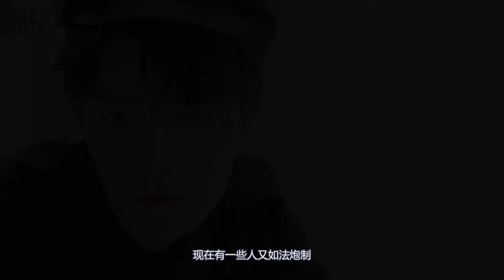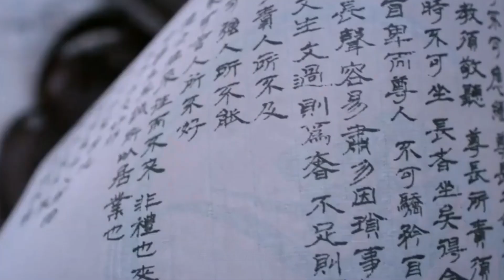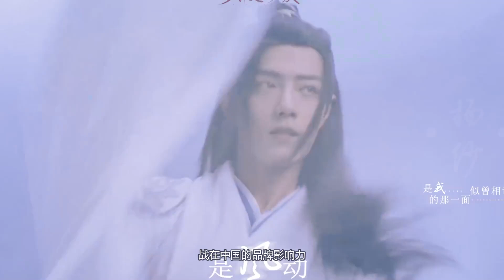肖戰官宣工作室團隊變更！經紀人換成親妹妹！比明星還漂亮！